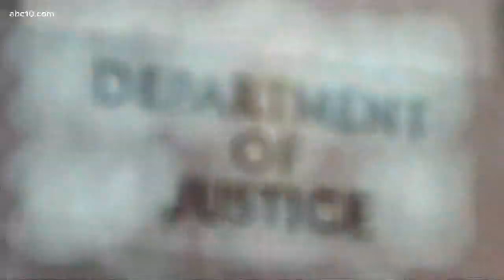Whitney HS broadcast program gains national honors for morning news show | Daily Blend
Whitney High School's broadcast students are giving us a run for our money. They traveled to Seattle to compete in a national convention and won best student taped daily show in the nation and first place for a morning news show. That and more on your Daily Blend of weather, traffic and headlines.